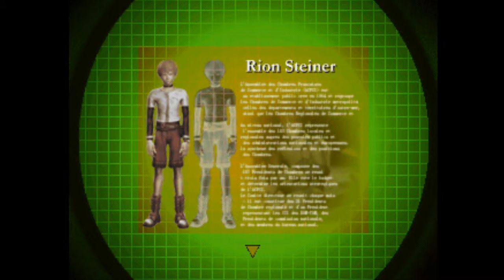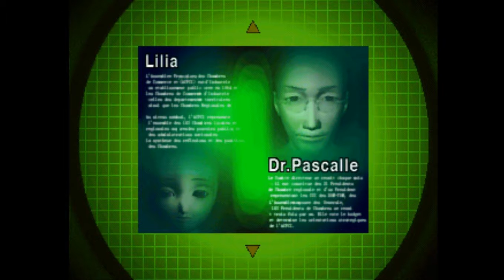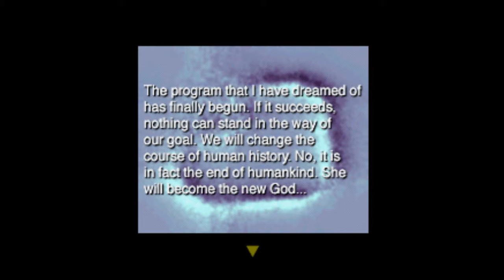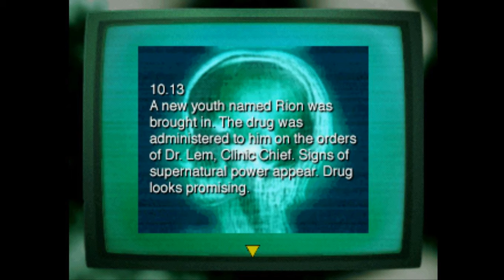Galerians Part 4